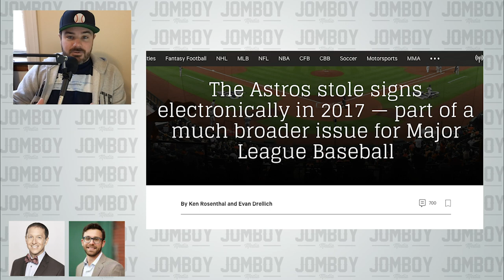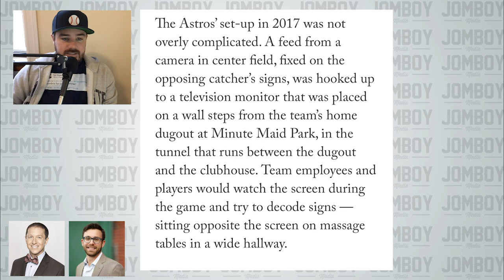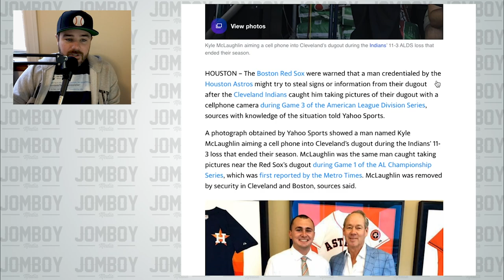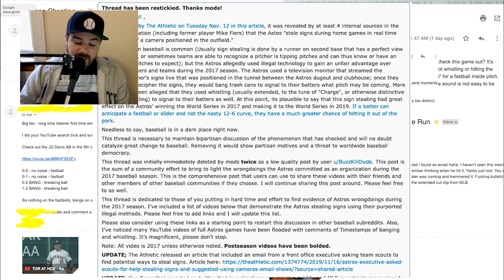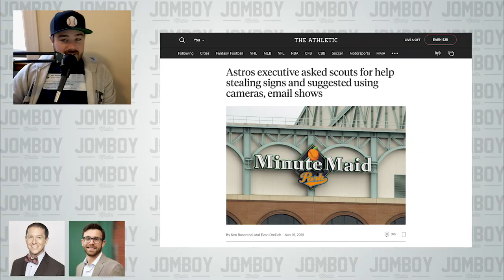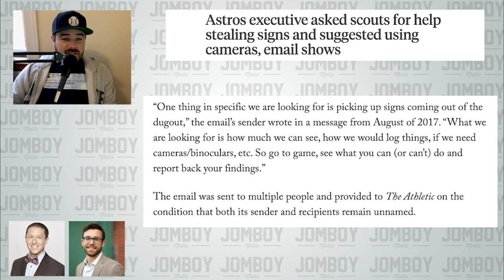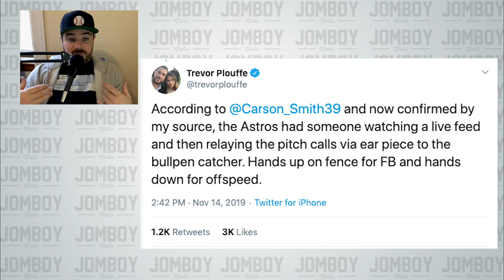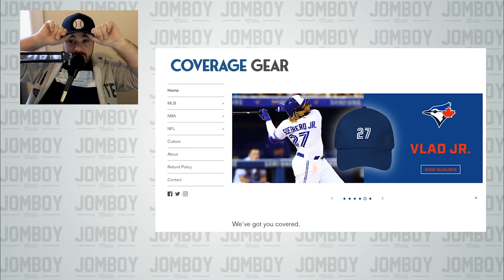A Full Update on the Astros Cheating Scandal (As of November 17th)